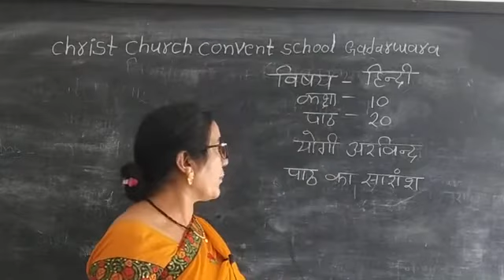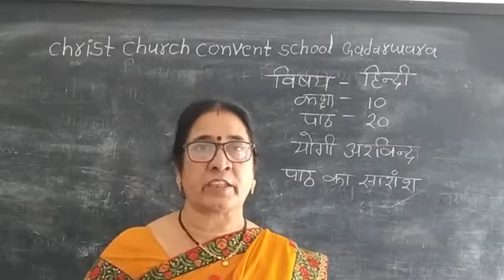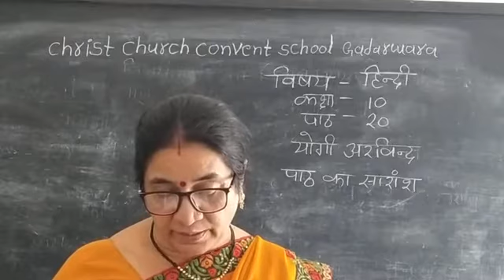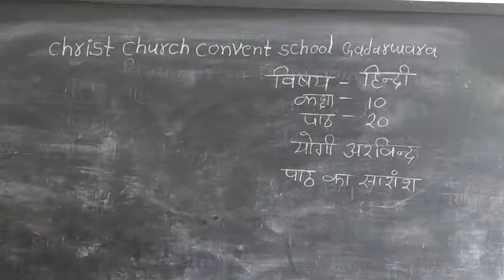Class 10th hindi Lesson 20 योगी अरविन्द part 2 by Shivkumari Sonakiya CCCS Gadarwara